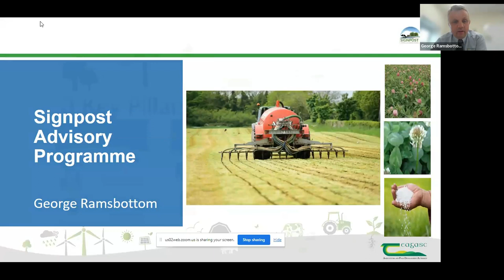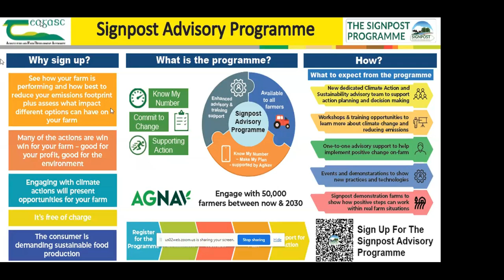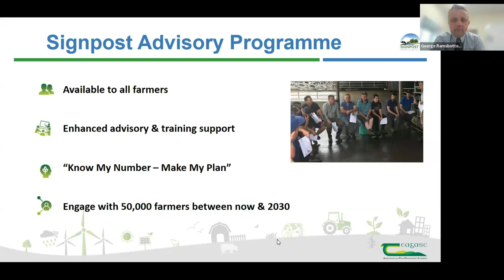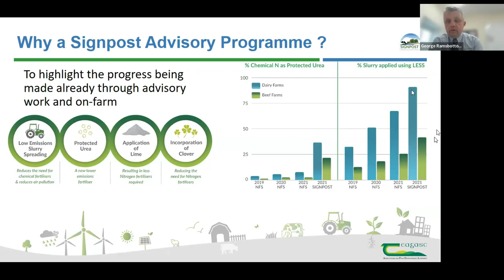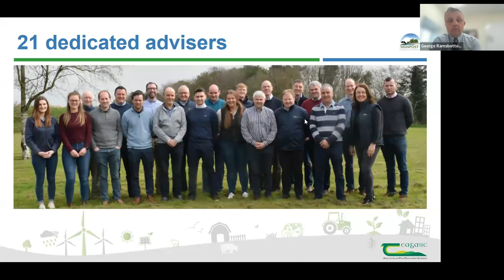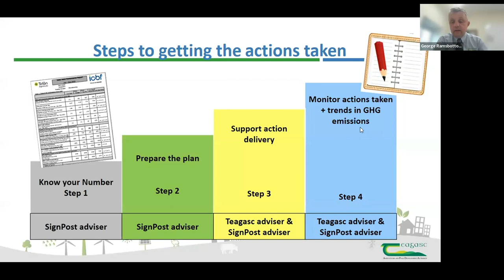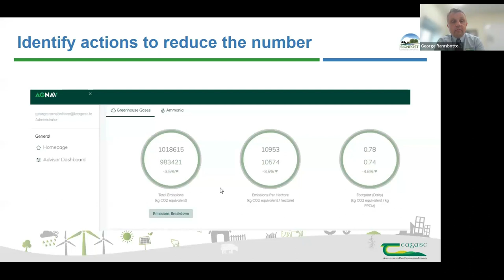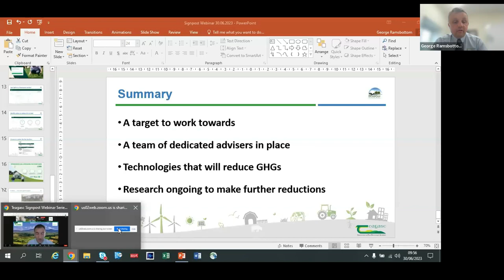Signpost Series - Signpost Advisory Programme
On this episode of the Signpost Series which took place on Friday, 30 June, Dr Tom O'Dwyer, Head of Signpost Programme, Teagasc is joined by Dr. George Ramsbottom, Head of Signpost Advisory Programme, Teagasc to discuss the Signpost Advisory Programme. A questions and answers session took place at the end of the webinar which was facilitated by Meabh O'Hagan, Teagasc Signpost Advisor.